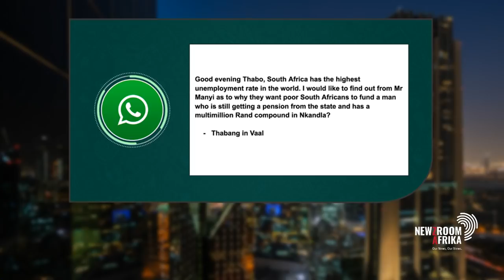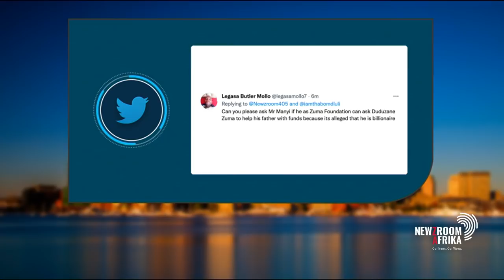Jacob Zuma foundation appeal for donations to foot the bill for the former President's legal fees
Jacob Zuma Foundation Spokesperson, Mzwanele Manyi is appealing to South Africans and the world to assist former President Jacob Zuma help pay for his legal fees. Manyi is also appealing to those in the villages to donate with cows and he assures people that the money will be used for what the foundation is asking for.